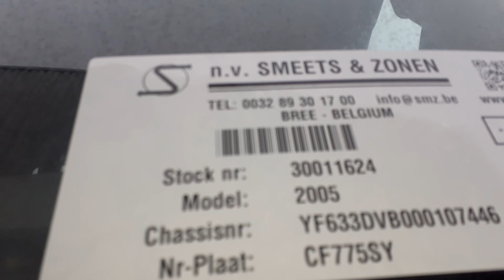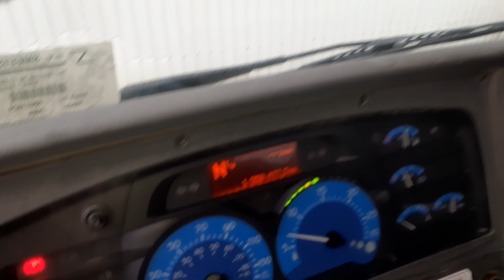smz.be Renault Kerax 370 DXI stock 30011624